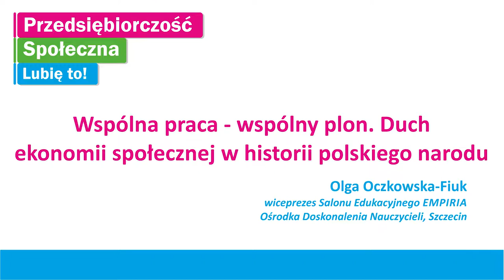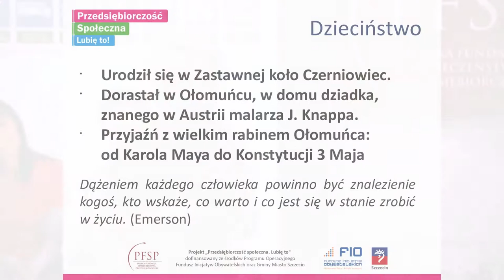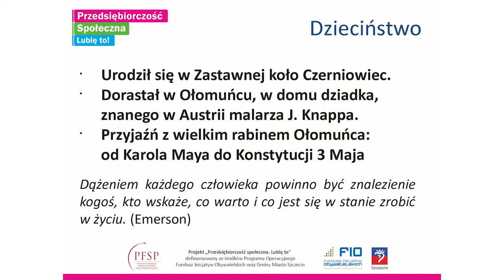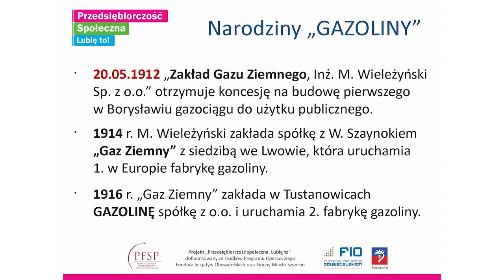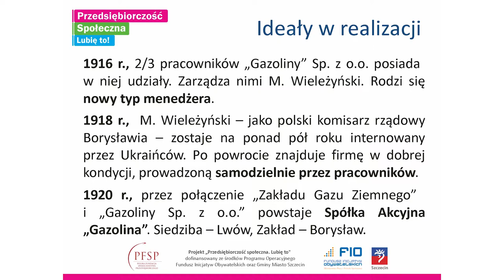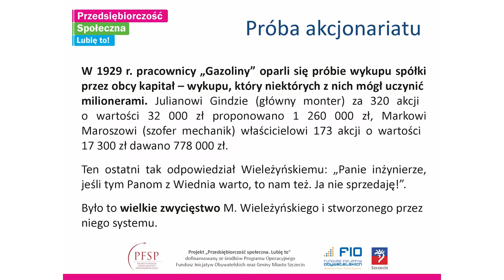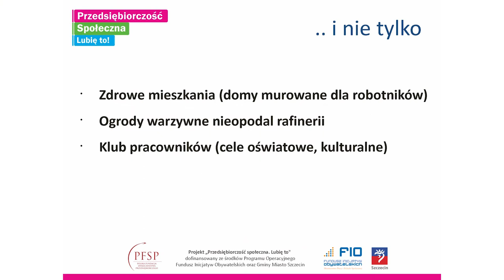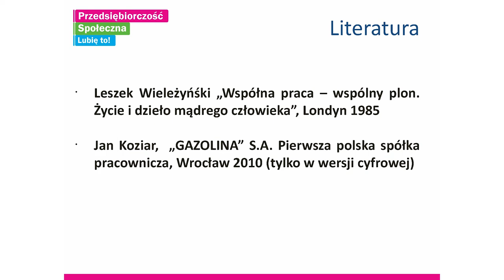Wspólna praca - wspólny plon. Duch ekonomii społecznej w historii polskiego narodu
Olga Fiuk - wiceprezes Salonu Edukacyjnego EMPIRIA -- Ośrodka Doskonalenia Nauczycieli

Konferencja "Przedsiębiorczość (społeczna) w edukacji ponadgimnazjalnej"
Szczecin, 14 grudnia 2013
Organizator: Polska Fundacja Społeczeństwa Przedsiębiorczego
Projekt dofinansowany ze środków Programu Operacyjnego Fundusz Inicjatyw Obywatelskich oraz Miasta Szczecin